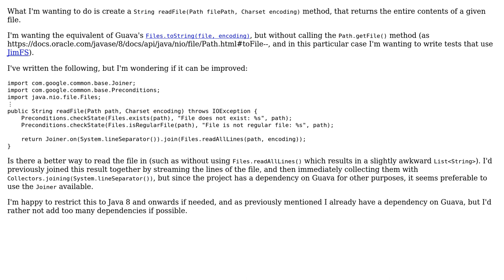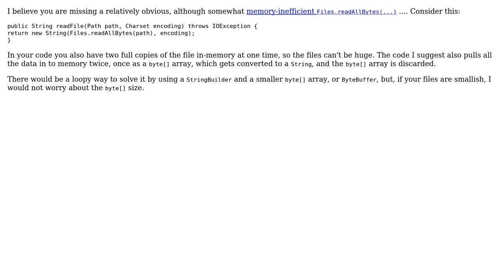Code Review: Reading entire contents of file at a given java.no.file.Path into a String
With thanks & praise to God, and with thanks to the many people who have made this project possible! You are responsible for your own actions.